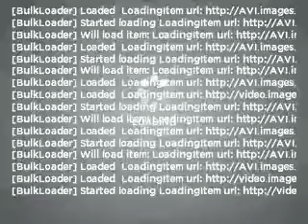2002 Lexus SC 430 - Gladstone OR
Year: 2002
Make: Lexus
Model: SC 430
Trim: Base
Engine: 4.3 liter 8 cylinder 32 valve
Transmission: 5-Speed Automatic
Color: White
Mileage: 36524
Address:
19400 SE McLoughlin Blvd